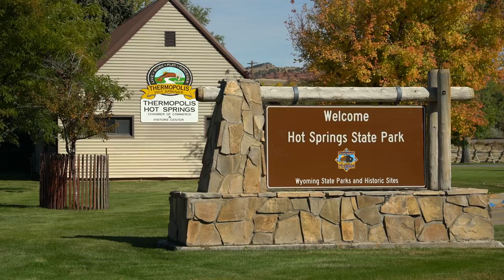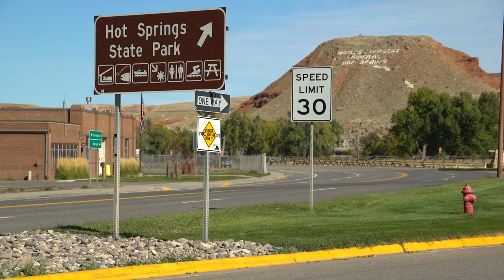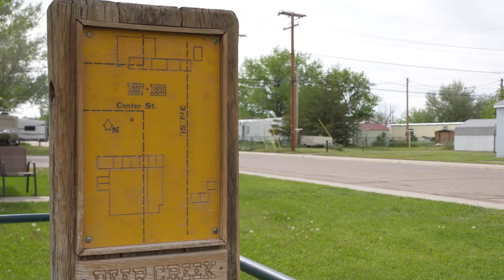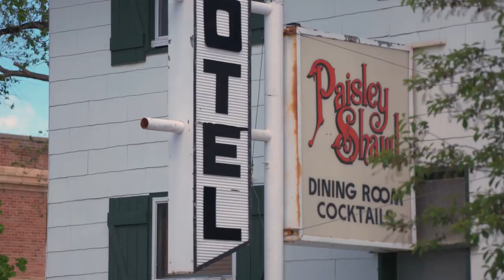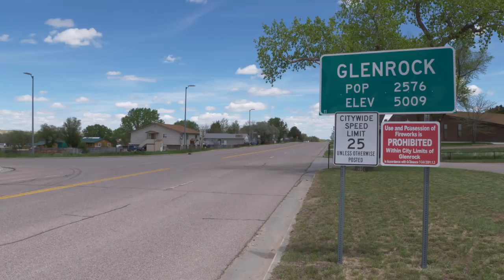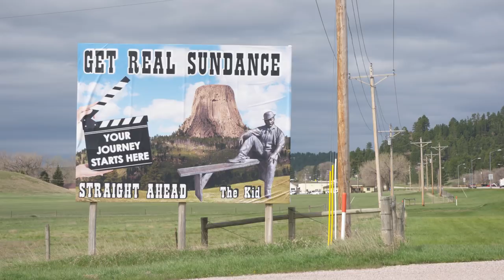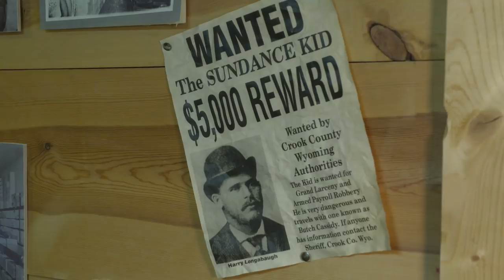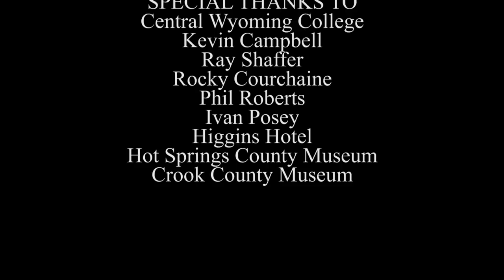What's In A Name? (Sundance, Glenrock and Thermopolis) - Main Street, Wyoming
In this second edition of What’s in a Name, producer Steven McKnight travels to Sundance, Glenrock and Thermopolis to discover the history behind these communities and their names.